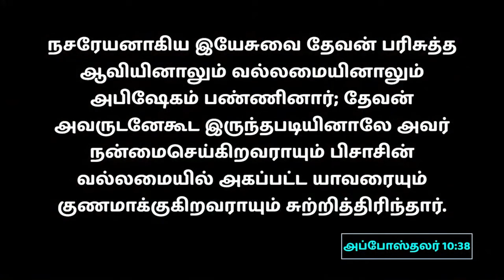பரிசுத்த ஆவியானவரின் கிரியை நமது வாழ்வில் பெருக ஜெபிப்போம்|26.05.2024| Pr. I. Vinil Sathis| KDU FGPC